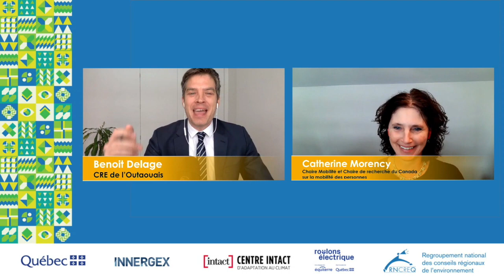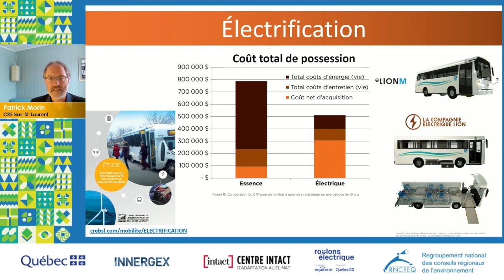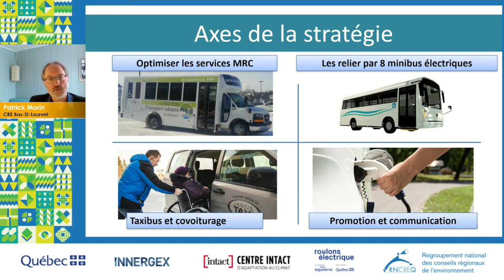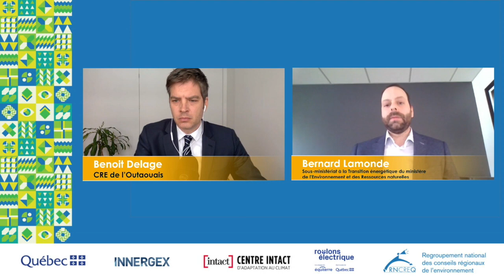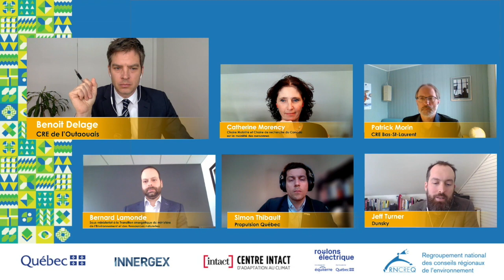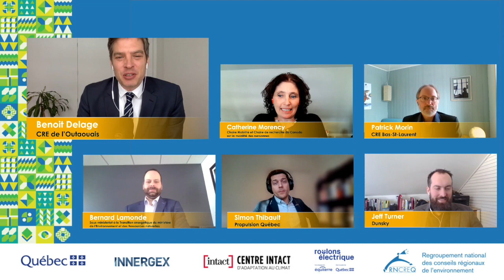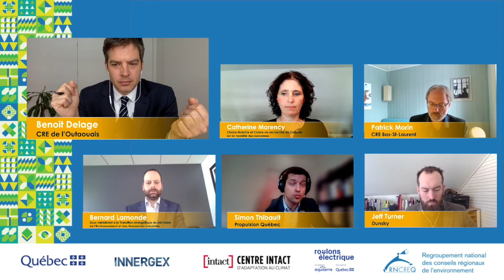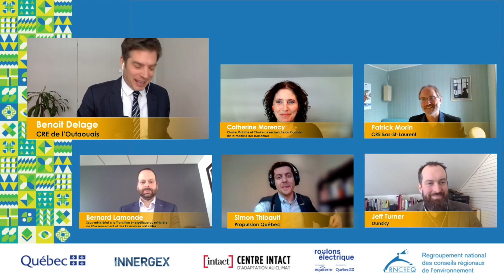L'électrification des transports dans nos communautés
Lors du Forum de l'action climatique Benoit Delage, directeur général du Conseil Régional de l'Environnement et du développement durable de l'Outaouais (CREDDO), a animé une table ronde sur l'électrification des transports dans nos communautés avec :

Catherine Morency, titulaire de la Chaire Mobilité et de la Chaire de recherche du Canada sur la mobilité des personnes

Patrick Morin, directeur adjoint, CRE Bas-St-Laurent (CREBSL)

Bernard Lamonde, directeur des secteurs résidentiel et transport du sous-ministériat à la Transition énergétique du ministère de l’Énergie et des Ressources naturelles

Simon Thibault, directeur Capitale-nationale, Propulsion Québec

Jeff Turner, chercheur principal, Optimisation de l'électrification des flottes